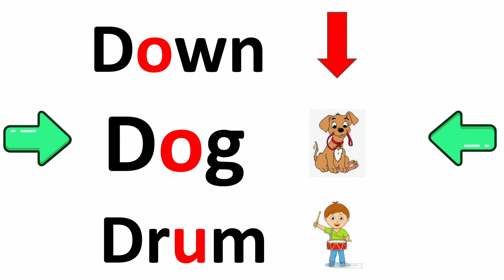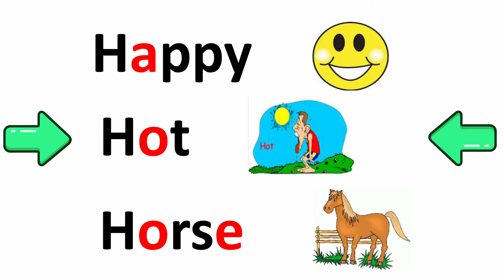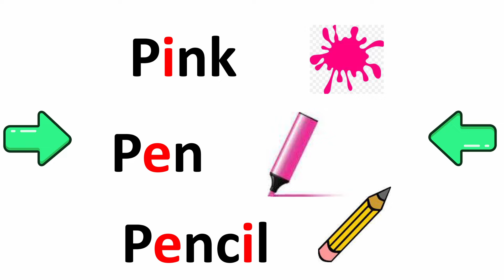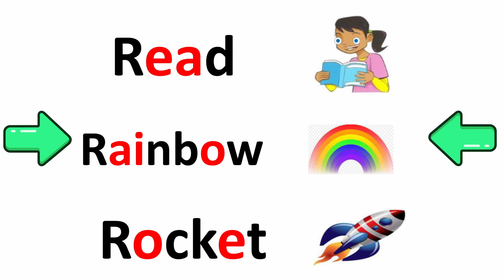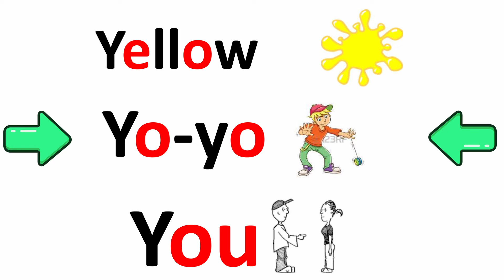ABC Alphabet Video | Learning The Letters and English Vocabulary for Preschool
We will show you 3 words with illustrations that begin with the corresponding letter for each letter. Moms and child care providers can use this visual aid to teach the English language. Happy Learning.